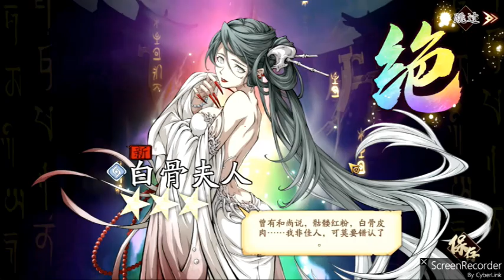天地劫 X 限時召喚 - 一念因果 - 白骨夫人 、 悟空 抽抽!!